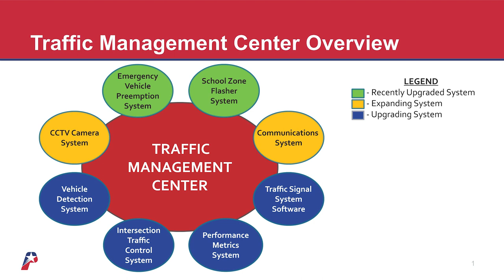Inside Plano #66: How Traffic Management Keeps Plano Moving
If you’ve ever wished you could sit down with the person in charge of traffic signals, do we ever have a podcast episode for you! Brian Shewski, Transportation Engineering Manager, joins the podcast to talk about how Plano approaches traffic management. Despite what you might think while sitting at a red light, helping you get more easily from here to there is his team’s goal.

00:00 Introduction
02:30 Tell us something we don’t know about yourself?
04:11 About the Traffic Management Center (TMC)
05:04 What is the benefit of a Traffic Management Center?
06:28 Two more benefits of the TMC
07:17 How long does it take to visit signals in the field?
07:44 What can the TMC do now that it couldn’t before?
09:33 Signal communications program: What is it, why is it needed?
11:33 What are the challenges of synchronizing traffic signals?
13:56 What is an emergency vehicle preemption?
14:55 How challenging is it to adjust traffic signals?
16:09 What is testing like?
16:56 Is there more traffic on our roads?
18:05 Is there more pass-through traffic?
19:18 What about gondolas?
20:59 What about speed humps?
24:06 How can residents reach out?
26:19 What are the plans for U.S. 75 (Central Expressway)?
28:49 Has traffic management improved?
30:16 Shannah talks about traffic management in general
32:05 Intersection improvements to improve traffic flow.
33:20 Progress can be painful but is worthwhile in the end.
33:49 Chit chat about traffic
34:53 Wrap up

More ways for you to LovePlano